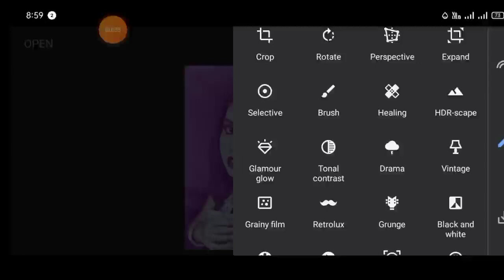1Minute Photo Edit | Snapseed Photo Editing Tutorial Step by Step GO Tech #247